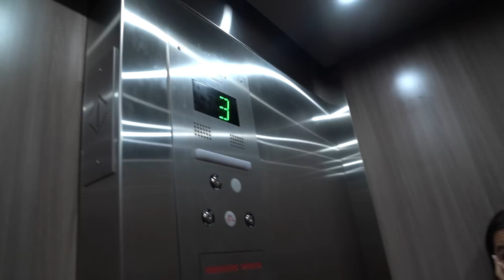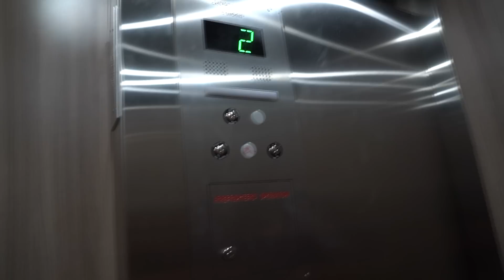100 botones misteriosos de TERROR: sólo 1 para GANAR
100 botones misteriosos de TERROR: sólo 1 para GANAR. Mimi Land y sus amigas nos traen una nueva serie de misterio inspirada en el reto de Fede Vigevani con la vecibanda, donde explorarán diferentes parques embrujados, llamarán a M.M del misterio de la mente maestra y se montarán en el ascensor del terror. La que menos miedo pase gana, y podrá salir de la caja de los botones.

Para un saludo especial o felicitación, pídelo en CAMEO!